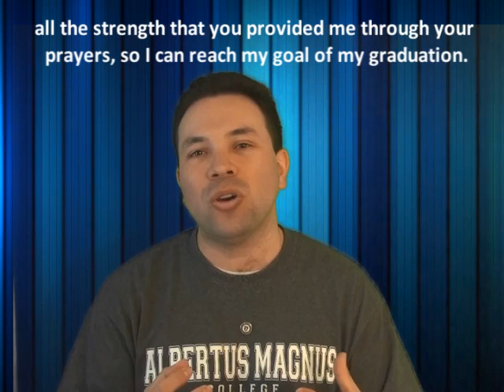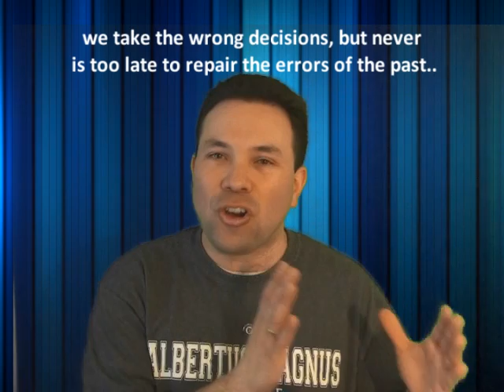Thank You All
This video is to thank all my friends and family for the support received through the process obtaining my college degree.

Este video es para agradecer a mis amigos y familiares por el apoyo recibido atraves de el proceso de obtener mi carrera universitaria.